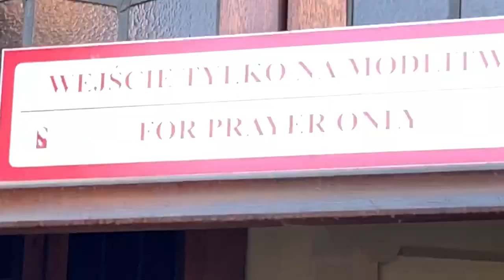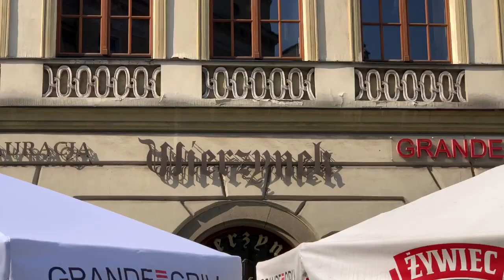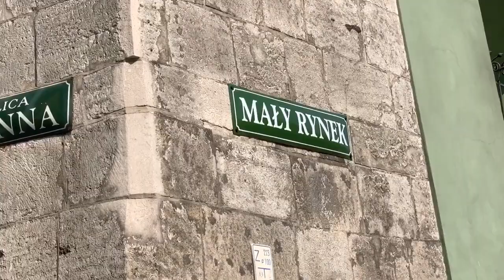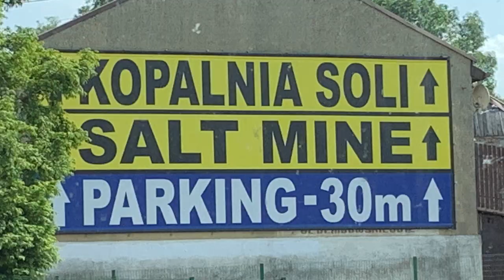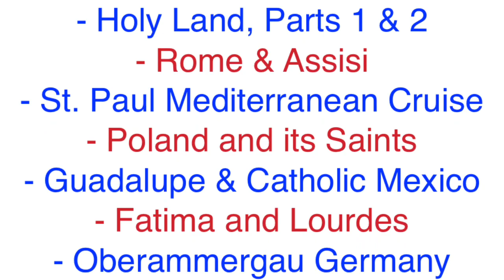Poland 8 Wieliczka Salt Mine